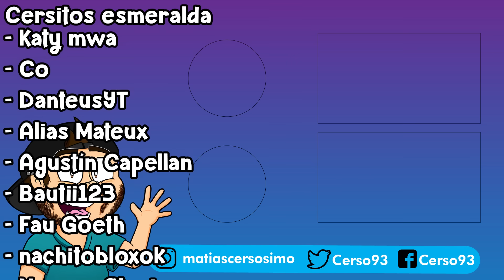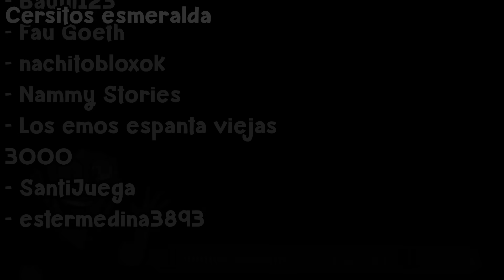🧠 SOY NPC y TENGO QUE CONSEGUIR PAN a LAS 3 AM 🍞 Cerso Roblox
Hola a todo! Yo soy Cerso y hoy en Cerso roblox en español soy npc y cocino pan a las 3 am en bake a bread at 3 am breaking bad sim en el que mi familia tiene hambre, donde tengo que cocinarles y conseguir pan. Conseguimos todos los finales